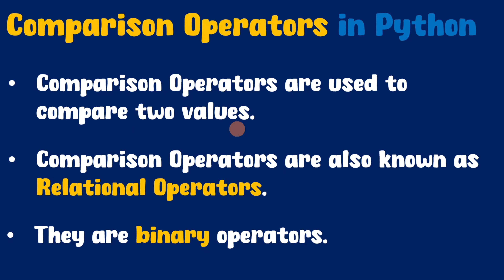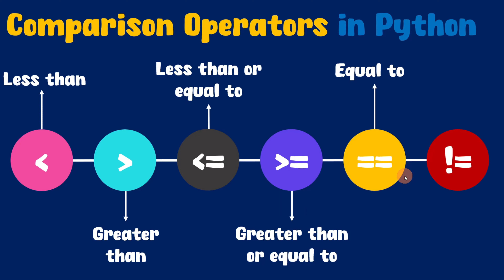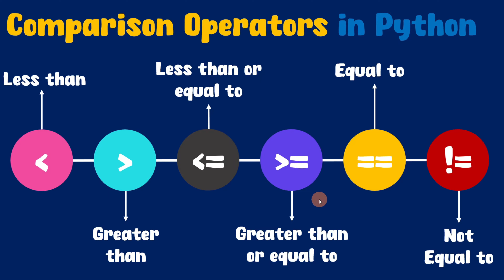What are Comparison Operators in Python | Explained For Beginners | ByteAdmin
Comparison Operators   \
in Python                             \

⚡️Comparison Operators are used to compare two values.

⚡️Comparison Operators are also known as Relational Operators.

⚡️They are binary operators.

🔶Various Relational Operators that are present in Python :

• Less than (‹): Checks if the left operand is less than the right operand.
• Greater than (›): Checks if the left operand is greater than the right operand.
• Less than or equal to (‹=): Checks if the left operand is less than or equal to the right operand.
• Greater than or equal to (›=): Checks if the left operand is greater than or equal to the right operand.
• Equal to (==): Checks if two values are equal.
• Not equal to (!=): Checks if two values are not equal.